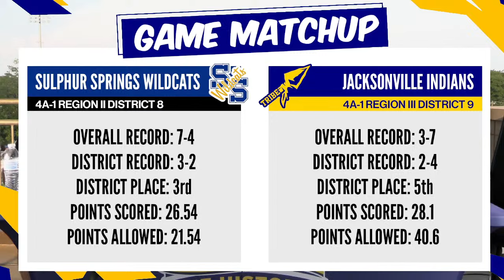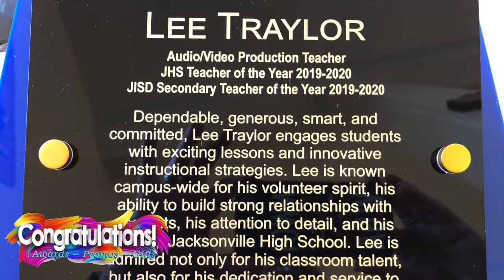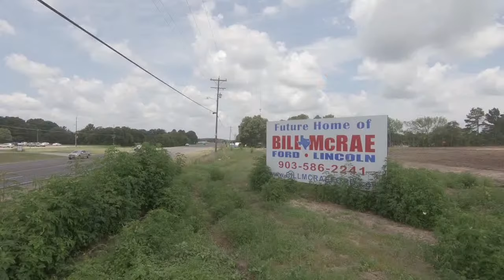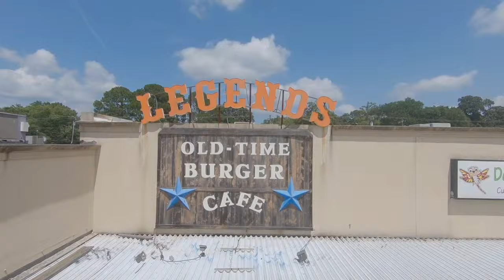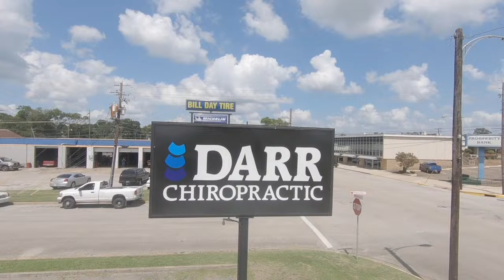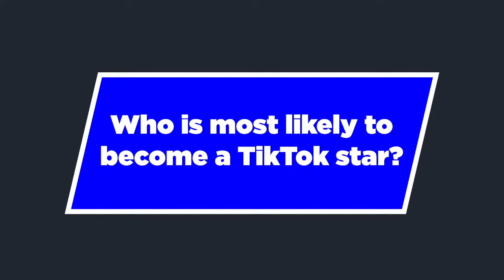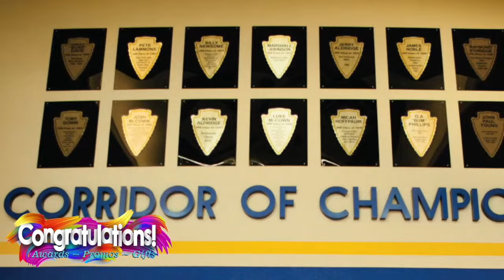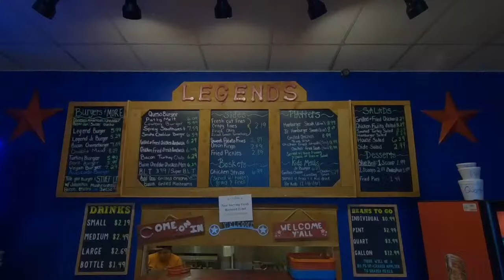Varsity Football - Jacksonville VS Sulphur Springs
Jacksonville takes on the Sulphur Springs Wildcats on August 25, 2023 at the Historic Tomato Bowl in Jacksonville, Texas